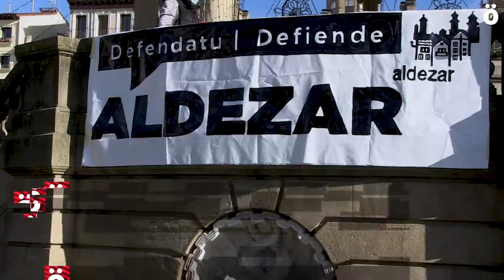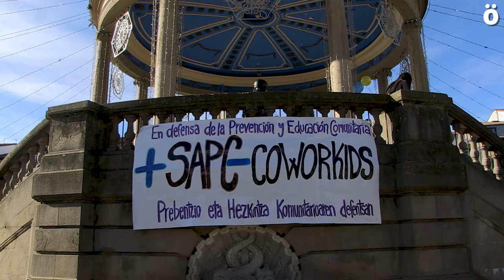Prebentzio eta hezkuntza komunitario egiten duten elkarteen lana atera dute kalera Iruñean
Iruñeko Udalak auzoetan prebentzio eta hezkuntza komunitarioan aritzen diren elkarteei kontratuak etengo diela iragarri ondoren, Aldezar elkartearen lana goraipatu dute Alde Zaharreko bizilagunek berriz ere. Mobilizazio berriak eginen direla aurreratu dute.